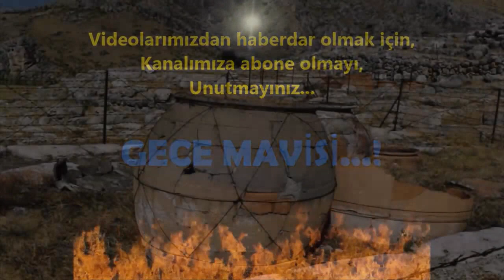Çorum'da gezilmesi gereken, en önemli yerler...!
Çorum'da gezilmesi, görülmesi gereken, en önemli yerler...!